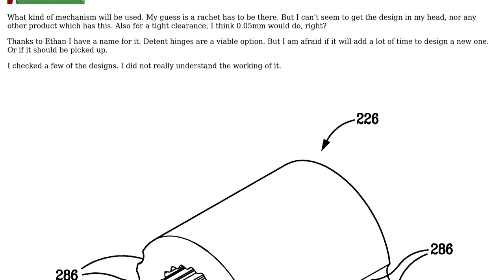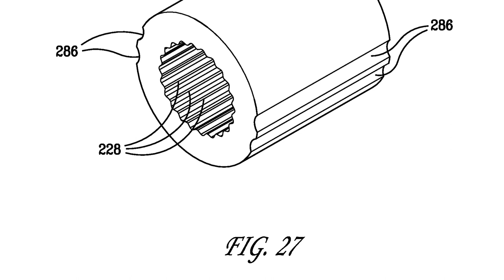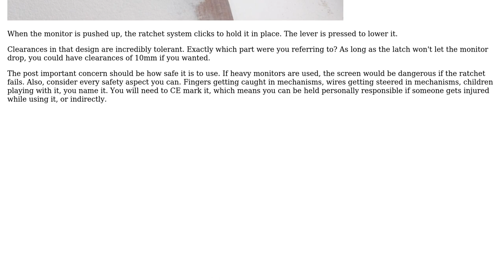Repositionable ratchet hinge design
With thanks & praise to God, and with thanks to the many people who have made this project possible! You are responsible for your own actions.